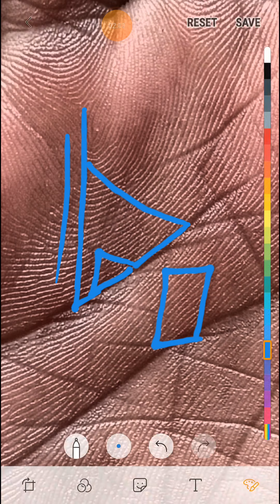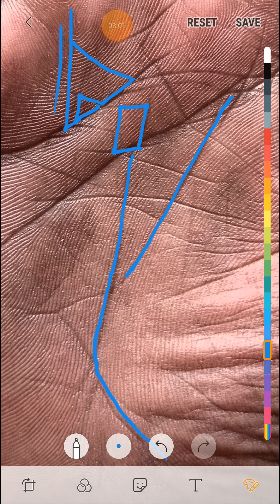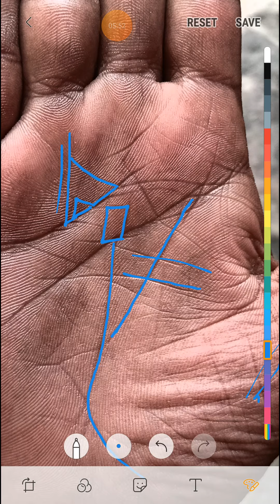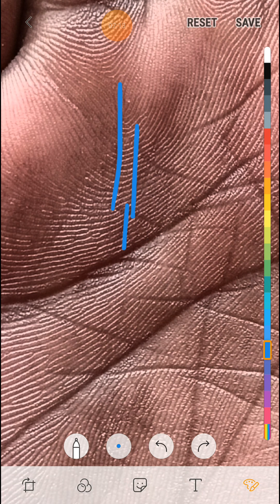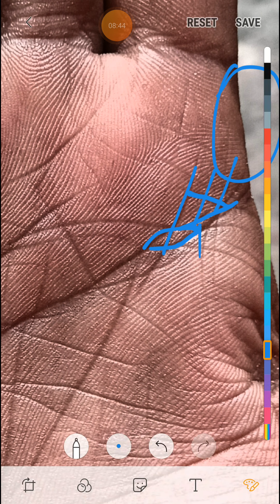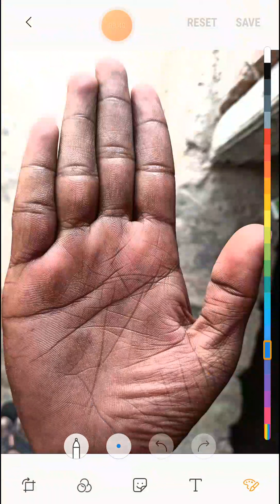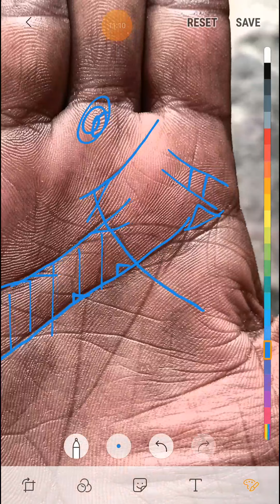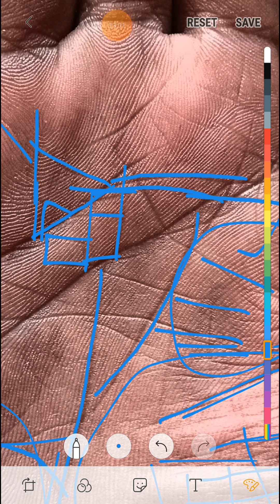धन देने वाला धन त्रिभुज मौजूद हथेली पर ।। महत्वपूर्ण जानकरी जरूर देखे।।